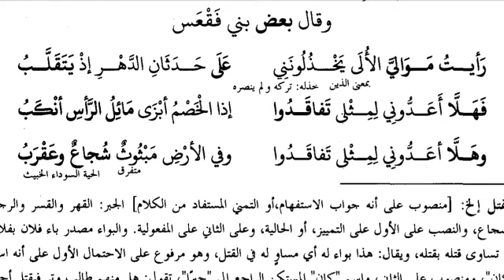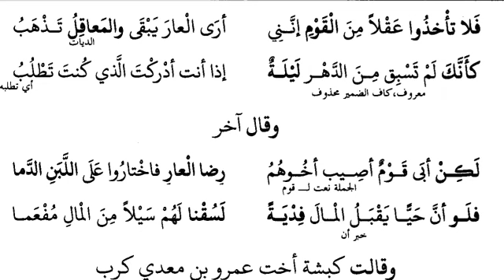دیوان الحماسہ درس 37/رايت موالي الالى يخذلوننى.......... لسقنالهم سيلا من المال مفعما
طالبان علوم نبویہ و دیگر شائقین درس نظامی! درس نظامی کی  اہم کتابوں کو پڑھنے کے لئے اپنے چینل (ہم سبق درس نظامی)hum sabaq darsenizami"پر جائیں اور سبسکرائب کریں نیز اپنے ساتھیوں سے شیر بھی کریں۔آپ کے اس تعاون سے چینل پرموٹ ہو سکتا ہے